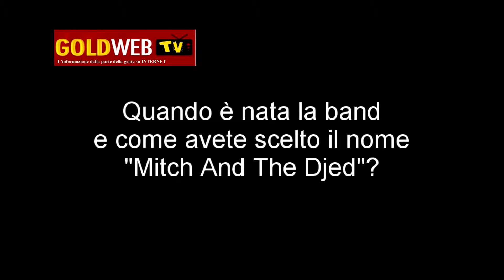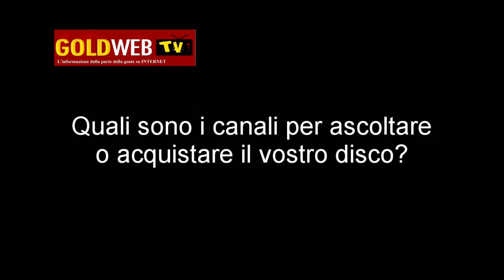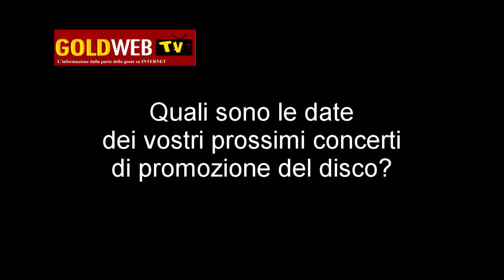La band Mitch And The Djed presenta il suo album "Spanish Blues"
Servizio del 18 febbraio 2017. La band  si racconta e presenta il disco d'esordio “Spanish Blues”.